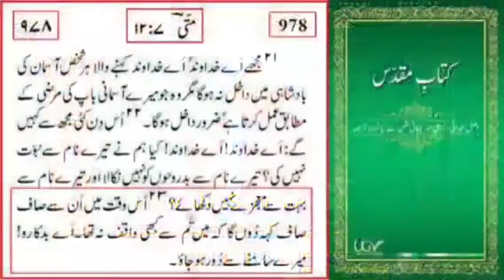Muslim,s certificate part#2 /مسلمانیت کا سرٹیفیکیٹ مرزا محمد علی انجینئر لیکچر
Mirza Muhammad ali engineer lecture